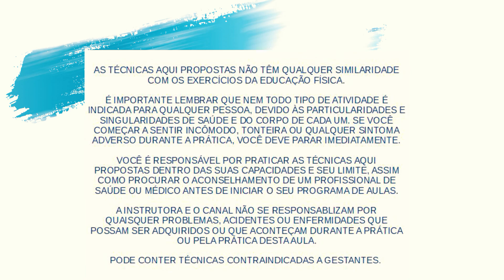Respiratórios para meditação - 30 dias de meditação aula #15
Bem vindo ao programa 30 aulas de meditação!
Tenho visto muitas dúvidas sobre esta prática e, por isso, resolvi montar um programa especial para você que quer meditar e incluir este hábito maravilhoso na sua rotina.

Em cada aula, temos um pouco de teoria, explicando pontos importantes a serem compreendidos antes de começar a meditar.

Na aula de hoje, você vai aprender:
- Relação entre a respiração e meditação.
- A conexão da respiração com os estados de consciência.
- As características da respiração yôgi e as relações de cada fase da respiração.
- Prática: tamas pránáyáma e bhrámari pránáyáma

Acompanhe o canal para ter acesso a 2 novas aulas semanais!

Quer fazer aulas online ao vivo, para ter o meu acompanhamento na sua prática? Toda semana ministro uma aula em grupo de 1 hora e meia de duração. Para se inscrever, acesse

O Swásthya Yôga é uma das partes que compõem o DeROSE Method, metodologia de desenvolvimento pessoal que ensino desde 2007. Para conhecer melhor a parte conceitual desta metodologia, acesse

Quer aulas gravadas para praticar também offline? Veja estes pacotes

Tenho também um livro publicado, contando muitas aventuras que vivi pelo mundo.